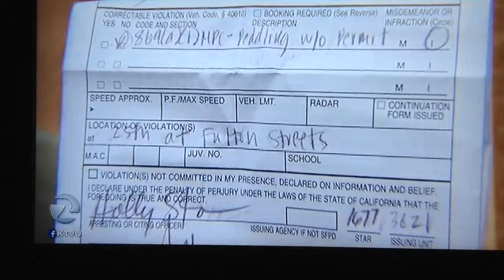Frame or Hassel